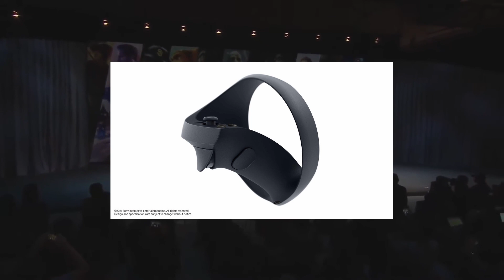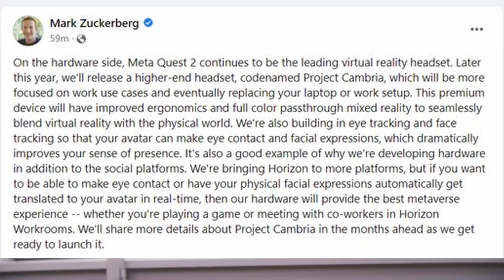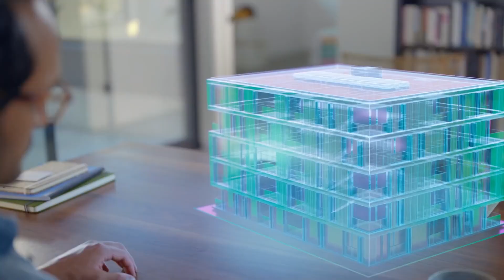Warum die Cambria wahrscheinlich NICHT für euch gemacht ist!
Hi Leute, wilkommen zum Wöchentlichen Newsrundumschlag hier auf MRTV. Diese Folge wird darauf eingehen, warum Project Cambria ein VR Headset sein wird, dass für dich uninteressant sein könnte.

Selbstverständlich gibt es auch noch andere News, die ebenfalls in der letzten Woche spannend waren.